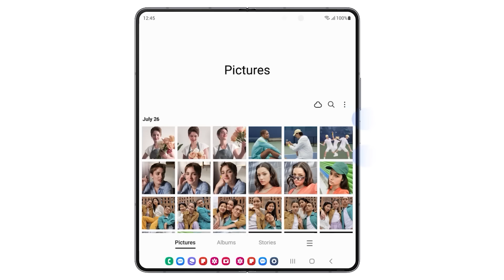Fortnite GUESS WHO vs Lachlan!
Find out more info about the NEW GalaxyZFold5 When unfolded, this device boasts a massive 7.6" screen that is great for gaming on the go! You can also check out the GalaxyTabS9 Plus which features a crisp 12.4" display, has stunning graphics, and includes a mighty processor that's great for gaming as well!